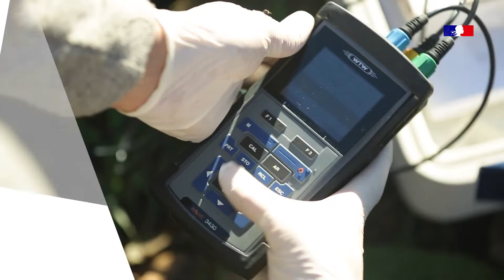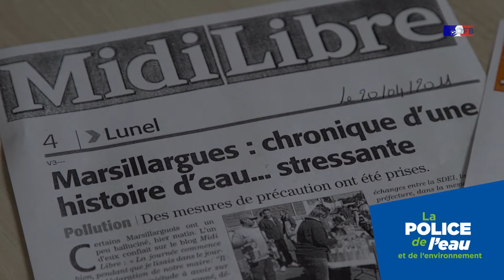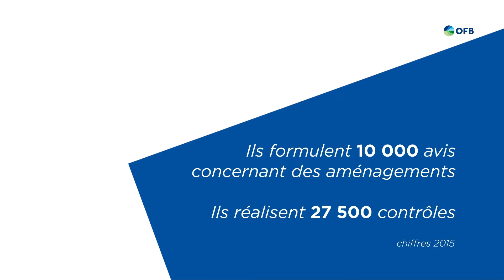La police de l’eau et de l’environnement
Les 680 inspecteurs de l’environnement de l’Office répartis sur tout le territoire veillent à limiter les dommages que peuvent avoir les activités humaines sur les milieux aquatiques, marins et terrestres. Pour cela, ils mènent des actions de prévention et de sensibilisation auprès de nombreux acteurs, apportent leur connaissance fine du fonctionnement de ces milieux en appui aux services déconcentrés de l’Etat, veillent au respect de la réglementation et constatent les éventuelles infractions en exerçant des contrôles sur le terrain.